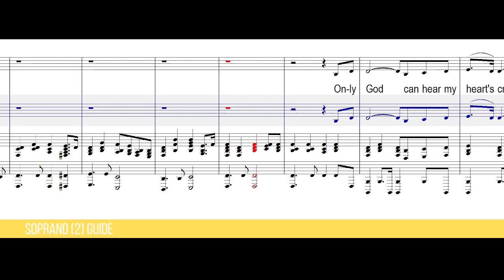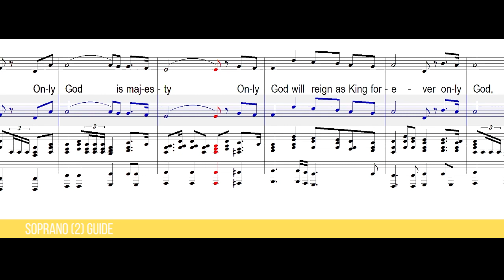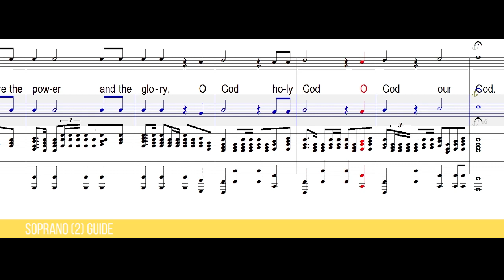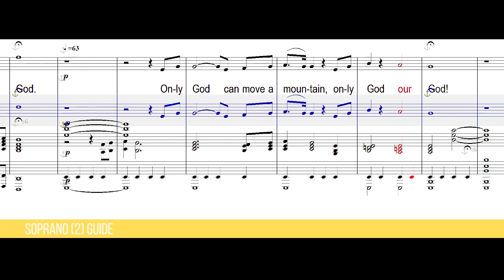Only God by Mary McDonald | SATB Guide | Soprano 2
Only God
by Mary McDonald

Lyrics:
Only God can move a mountain;
Only God can calm the sea.
Only God can heal a wounded spirit;
Only God, only God!
Only God can hear my heart’s cry;
Only God, my sin atone.
Only God can give us calm assurance,

God Almighty, most Holy wise God;
You are the power and the glory,
O God, our God!

Only God can be our refuge;
Only God can be our strength.
Only God will stand as our Defender,
Only God is the power; only God in majesty!
Only God will reign as King forever,